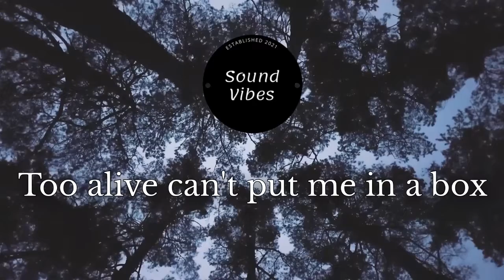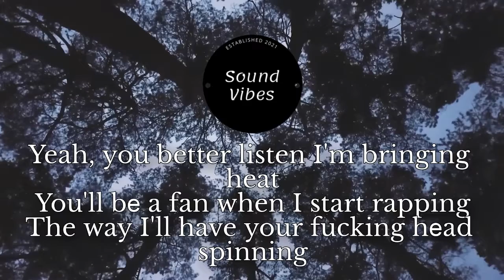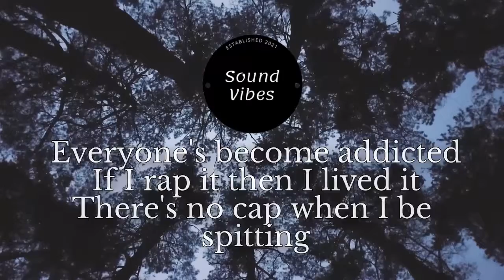Unknown Brain & Hoober - Phenomenon (ft. Dax & VinDon) [Lyrics]